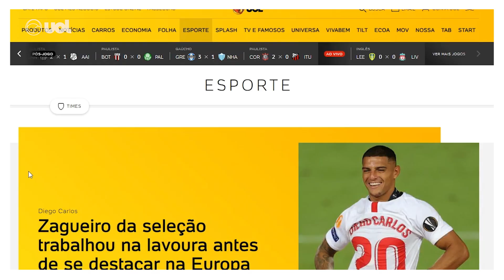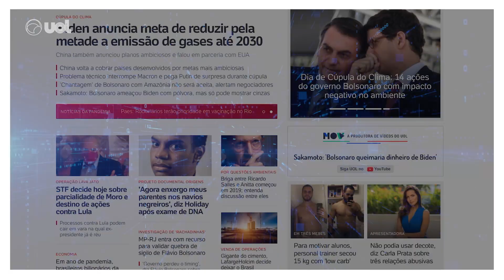UOL faz 25 anos com diversidade de produtos e o melhor conteúdo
O UOL completa, nesta quarta-feira (28), 25 anos de existência  com diversidade de vozes e produtos para levar informações e serviços em todas as plataformas. Sempre com o melhor conteúdo - 24 horas por dia, sete dias por semana